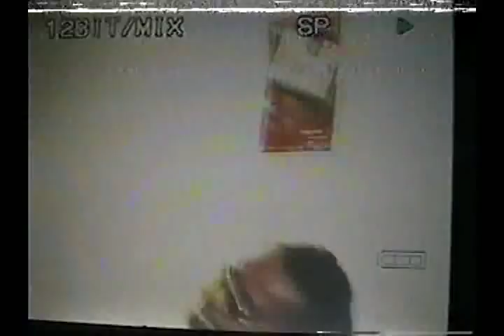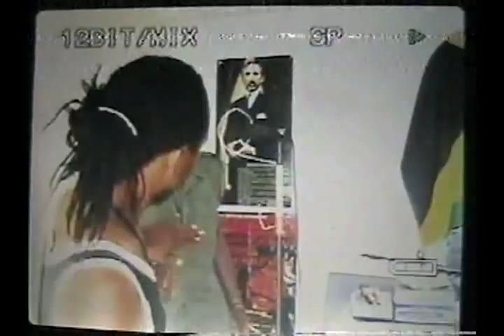Anthony Able - Live in Concert at Lucea - Aug 6th 2004-12-5.avi